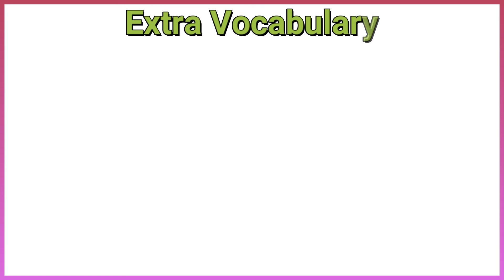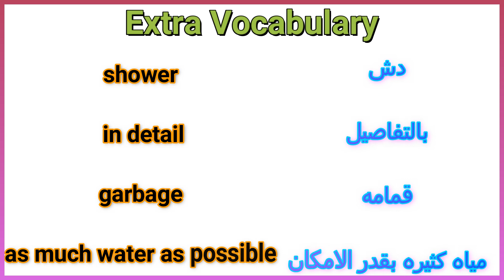connect primary 5 unit 2 lesson 6 كونكت خامسه ابتدائي الوحدة الثانيه الدرس السادس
Project
harmful
harmful
water pollution
water pollution
polluted city
polluted city
solutions
solutions
organisms
organisms
causes
causes
effects
effects
problems
problems
Extra Vocabulary
 wastewater
 wastewater
 soil
 soil
agricultural land
agricultural land
sidewalk
sidewalk
habitat
habitat
 cause
 cause
lakes
lakes
kill
kill
rivers
rivers
save
save
sinks
sinks
avoid
avoid
shower
shower
 in detail
 in detail
garbage
garbage
as much water as possible